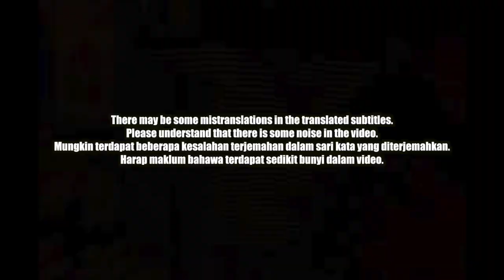🇲🇾🇰🇷🔥Korean Hiphop Junkie react to K-CLIQUE | SEBELUM/PARACETAMOL (AUDIO ver.) (ML/ENG SUB)